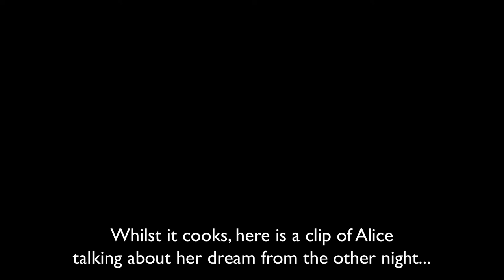Cooking Challenge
WATCH IN 1080P HD. DO IT.

heeeeey everyone, we are super sorry for this late upload...we are lazy :S

and check out this links...

love rose & veronica xx